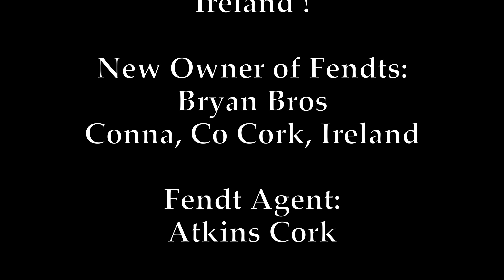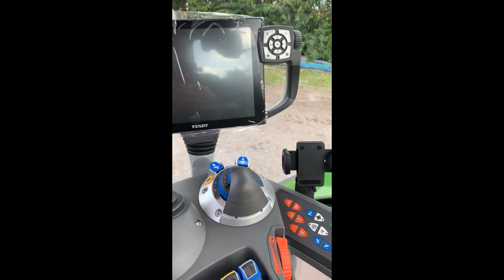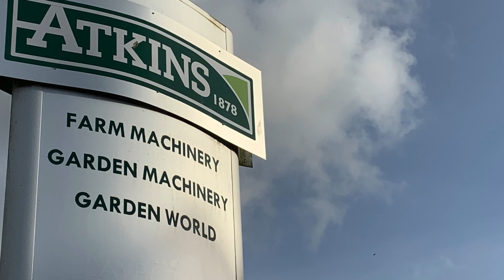Bryan Bros 3 New Fendt 720's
This is a video of the journey to Atkins Cork  to collect 3 new Fendt 720's.  The new owners at Bryan Bros, Conna, Co Cork. Collectiion day was Wednesday 5th February 2020